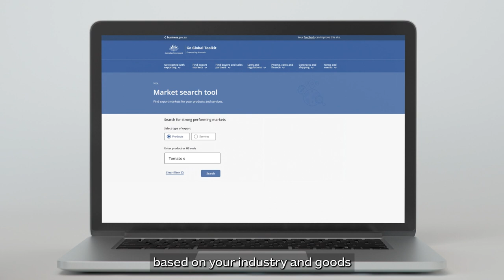Find your first export market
Ready for your first market? Use Austrade’s Go Global Toolkit to identify top performing markets, check market access and build your export plan.